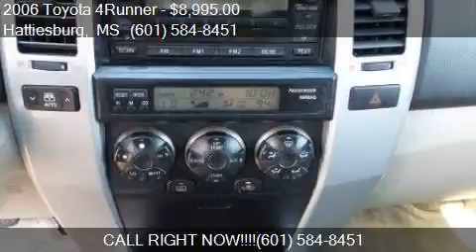2006 Toyota 4Runner for sale in Hattiesburg, MS 39403 at Ry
This 2006 Toyota 4Runner  is for sale in Hattiesburg, MS 39403 at Ryan Used Car Superstore.

Engine: 4.0L V6
Transmission: Automatic 5-Speed
Color: Driftwood Pearl
Mileage: 226213
Contact Ryan Used Car Superstore 1503 W Pine Street Hattiesburg, MS 39403 to test drive this 2006 Toyota 4Runner  today.